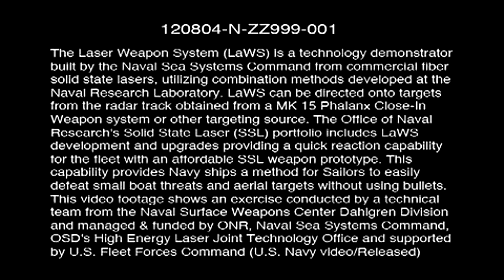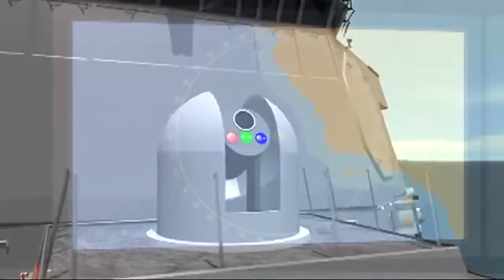Laser weapons on the arms of America. The weapon of the future.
Watch Laser weapons on the arms of America. The weapon of the future.onlin
U.S. Navy Introduces New Infrared Laser Weapon: The Laser Weapon System (LaWS) (VIDEO)
In response to Iran's ongoing development of drone technology, the U.S. Navy has unveiled a new infrared laser weapon named The Laser Weapon System (LaWS). It will be deployed to the Persian Guld in 2014.

According to the description released by the U.S. Navy, "The Laser Weapon System (LaWS) temporarily installed aboard the guided-missile destroyer USS Dewey (DDG 105) in San Diego, Calif., is a technology demonstrator built by the Naval Sea Systems Command from commercial fiber solid state lasers, utilizing combination methods developed at the Naval Research Laboratory."

"LaWS can be directed onto targets from the radar track obtained from a MK 15 Phalanx Close-In Weapon system or other targeting source. The Office of Naval Research's Solid State Laser (SSL) portfolio includes LaWS development and upgrades providing a quick reaction capability for the fleet with an affordable SSL weapon prototype. This capability provides Navy ships a method for Sailors to easily defeat small boat threats and aerial targets without using bullets."

weapons systems, laser attack, us navy ships, weapons, naval research, missile defense, the laser weapon system, infrared laser weapon, news, infrared system, us navy, us navy iran, united states, Persian gulf, naval ships, video